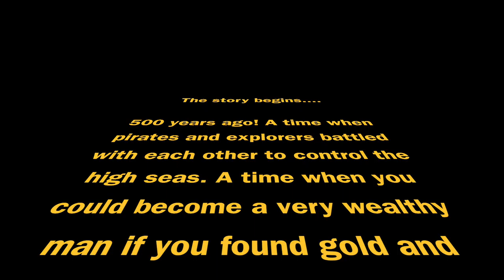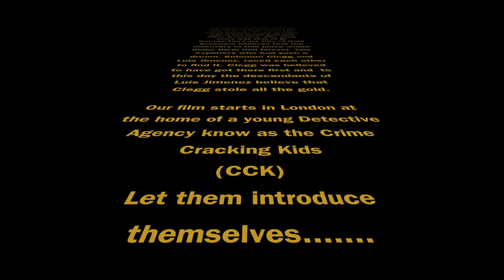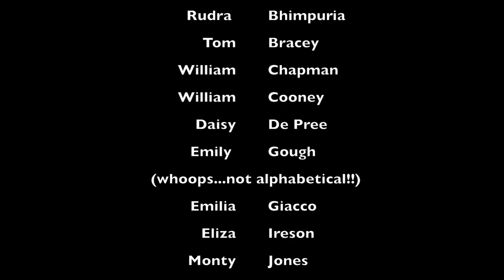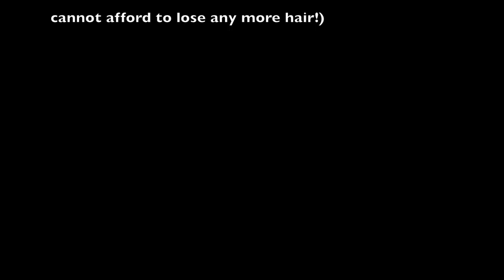5W El Dorado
A Tale Unfolds: El Dorado